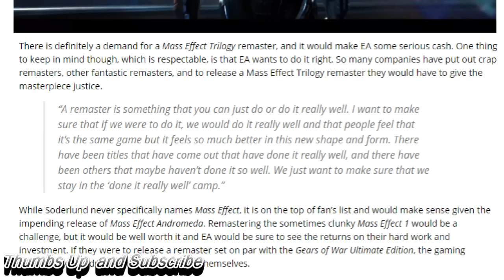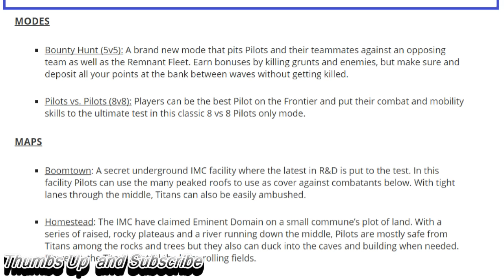Microsoft fixes lie about the Xbox One S. TitanFall 2 Demo Dates Announced. NES Classic Pre-orders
Mass Effect Trilogy Remaster May Be Coming.Nintendo Entertainment System NES Classic Edition Pre-orders LIVE .Microsoft fixes deceptive Xbox One S graphic in new ad. TitanFall 2 Demo Dates Announced

Microsoft fixes deceptive Xbox One S graphic in new ad